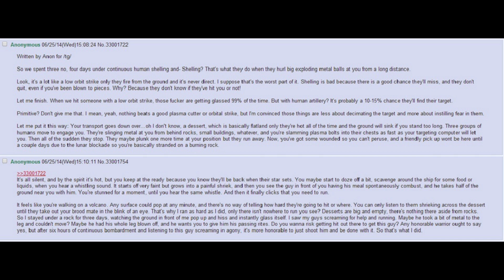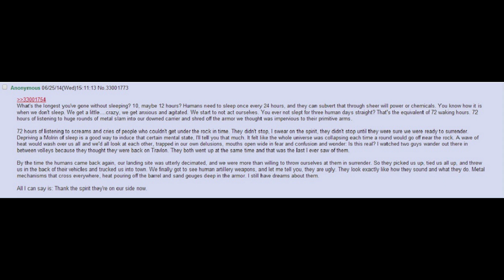Best HFY Greentext Stories: Shelling (r/HFY + /tg/)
The horror of psychological warfare...

Current Patreons:
ICup